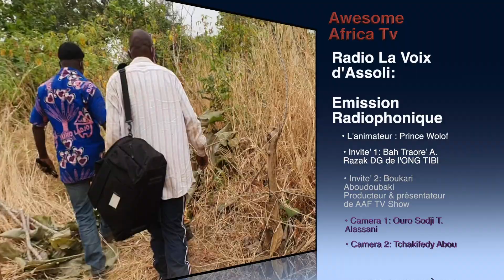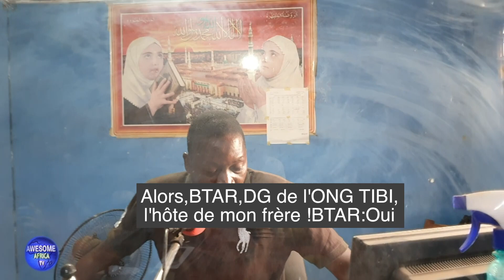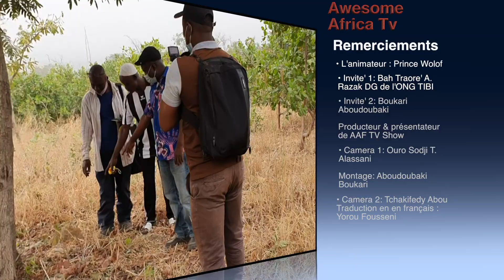Togo​​|Compte rendu de tournée dans le canton de Dako| Radio la Voix d'Assoli( Part1)